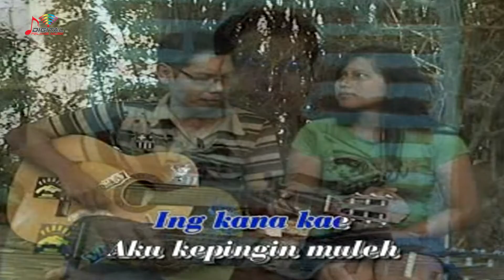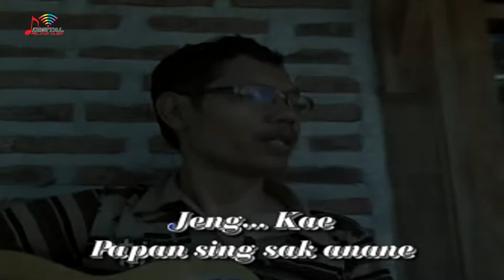Dhalang Poer - Jeng (Official Music Video)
Kumpulan Lagu Campursari Terbaik Dhalang Poer, goyang dulu yuk bersama lagunya "Jeng"

Di DPM Dangdut Station, kamu bisa temuin lagu-lagu official dari Dhalang Poer dan tentunya lengkap dengan playlistnya!